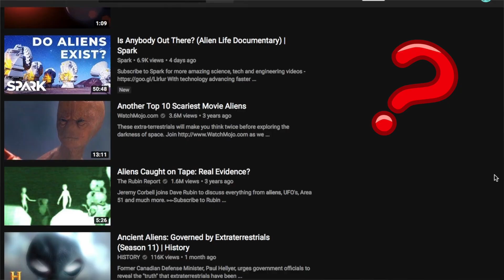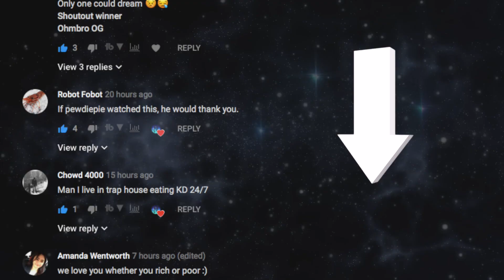Dr. Phil Meets Alien Girl...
► Ozla Tube

▼ FOLLOW ME▼

I TEND TO OVER EDIT MY VIDEOS 🔥 I ALSO GIVE SHOUT~OUTS EVERY VIDEO😱